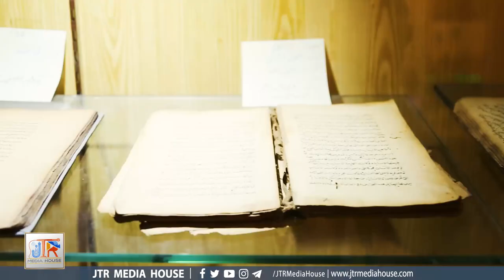promo: aik din jamia usmania peshawar main!